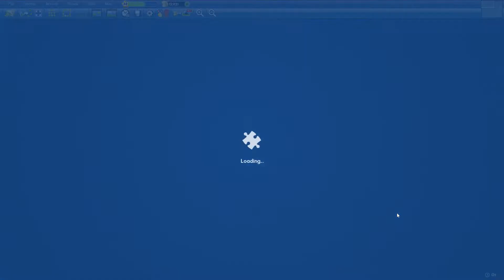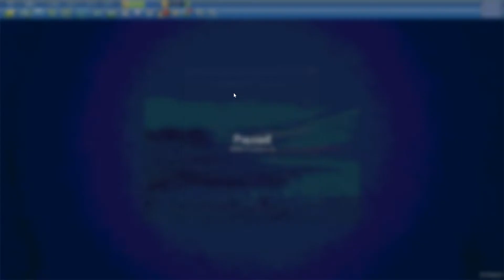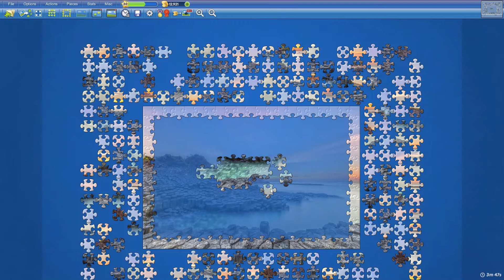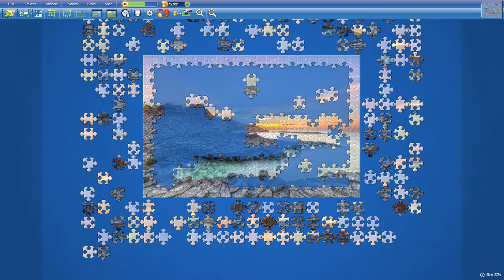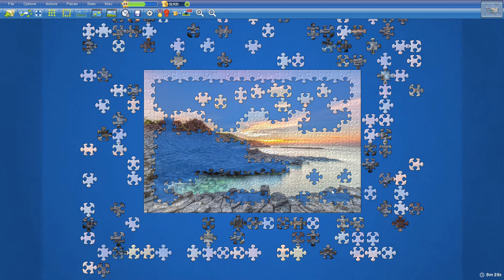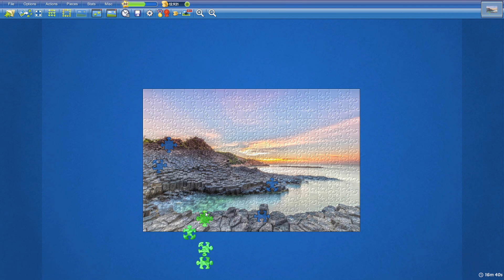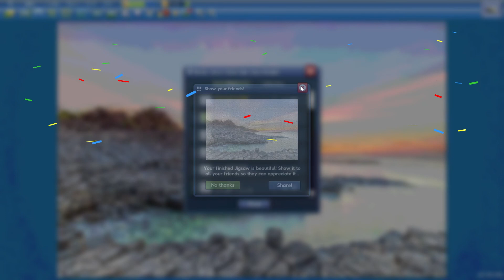Giants Causeway Sunrise in 16min44s